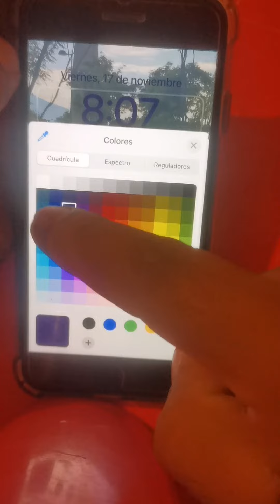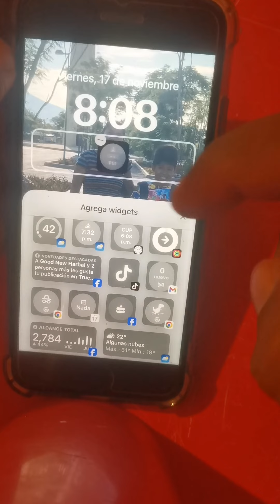Cambia tipo de letra y color al reloj en ios17